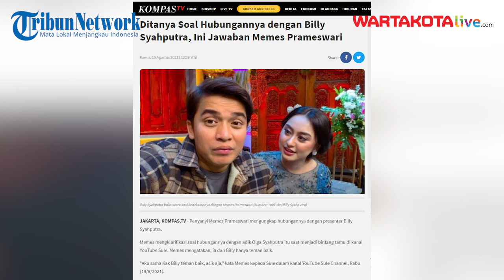Memes Prameswari Ungkap Perasaan dan Hubungannya dengan Billy Syahputra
Penyanyi Memes Prameswari mengungkap hubungannya dengan presenter Billy Syahputra.
Memes mengklarifikasi soal hubungannya dengan adik Olga Syahputra itu saat menjadi bintang tamu di kanal YouTube Sule. Memes mengatakan, ia dan Billy hanya teman baik.